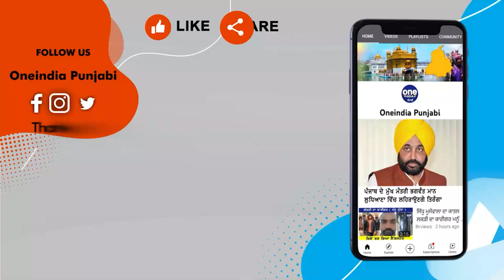ਟਮਾਟਰ ਦੇ ਭਾਅ ਅਸਮਾਨ 'ਤੇ ਪੁੱਜਾ,ਲੋਕਾਂ ਨੇ ਸਬਜ਼ੀ 'ਚ ਟਮਾਟਰ ਪਾਉਣੇ ਹੀ ਛੱਡੇ|Tomato Price Hike|OneIndia Punjabi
ਟਮਾਟਰ ਦੇ ਭਾਅ ਅਸਮਾਨ ਤੇ ਪੁੱਜਾ, ਲੋਕਾਂ ਨੇ ਸਬਜ਼ੀ 'ਚ ਟਮਾਟਰ ਪਾਉਣੇ ਹੀ ਛੱਡੇ |
The price of tomato reached the sky, people stopped adding tomatoes to vegetables.
                ~PR.182~